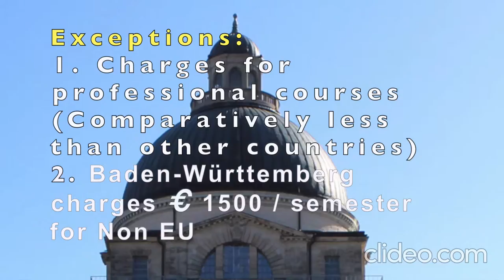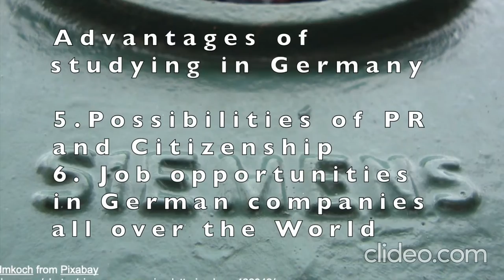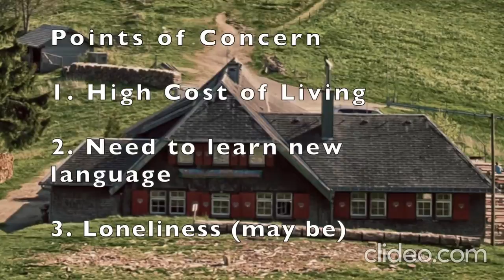E9 Universities World P3: The country which gives free higher education to Everyone - Germany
This video talks about the general selection criteria for universities abroad and merits and demerits of studying in Germany.